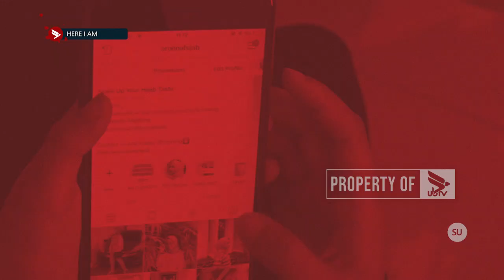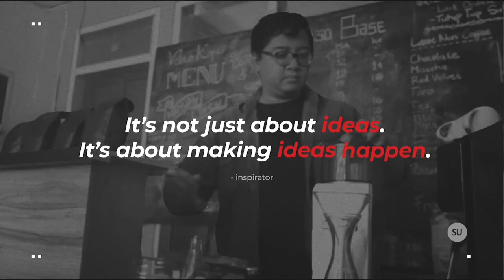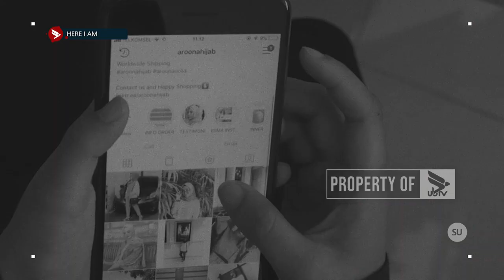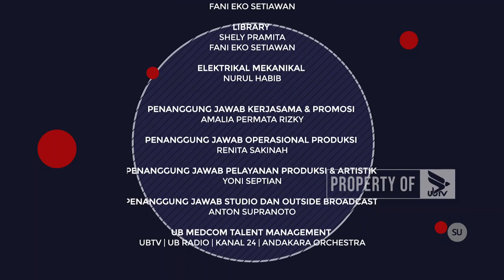HERE I AM - FITRI RADITYA MAKEUP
Berawal resign dari dunia perbankan. Fitri owner Fitri Raditya Makeup yg terbiasa menggunakan make up sehari-hari saat bekerja merasa ada yg kurang dari penampilannya. Fitri yg sudah memiliki basic make up memutuskan untuk mengambil kursus make up profesional. Hingga akhirnya berhasil membuka Fitri Raditya Make Up. Lalu apa aja sih tips dari Fitri Raditya Make Up untuk tetap eksis di dunia MUA Kota Malang? Simak hanya di Here I Am

UNIVERSITAS BRAWIJAYA TELEVISI (UBTV)
43 UHF Channel Malang Raya
tv.ub.ac.id